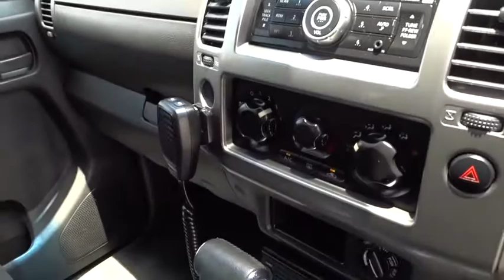2011 NISSAN NAVARA Brisbane, Gold Coast, Ipswich, Archerfield, Moorooka, QLD 8627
Used 2011 NISSAN NAVARA available in Archerfield, Queensland at Wholesale House. Servicing the Brisbane, Gold Coast, Ipswich, Moorooka, QLD area.

Wholesale House
730 Boundary Road